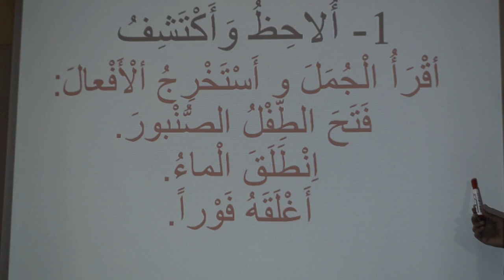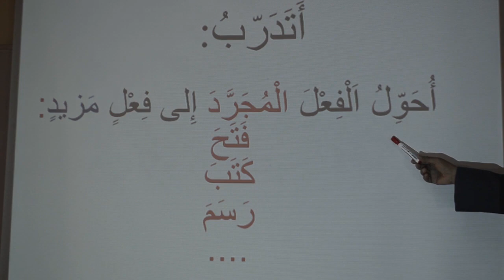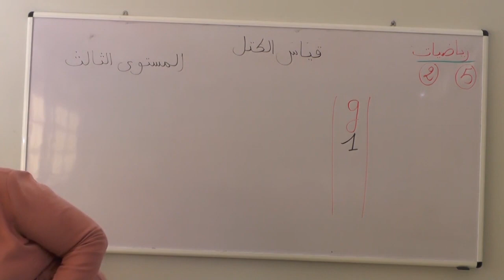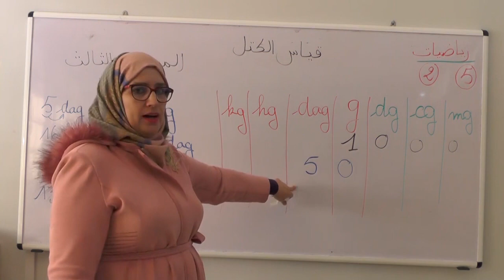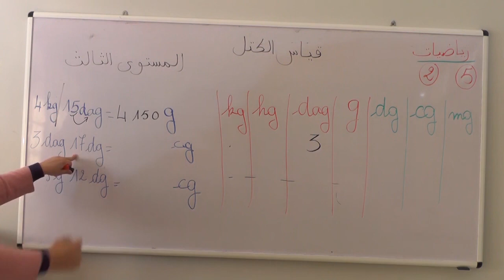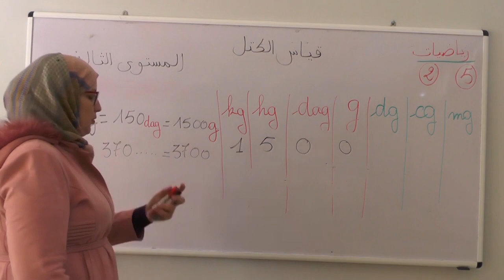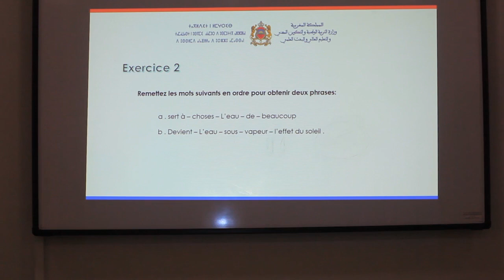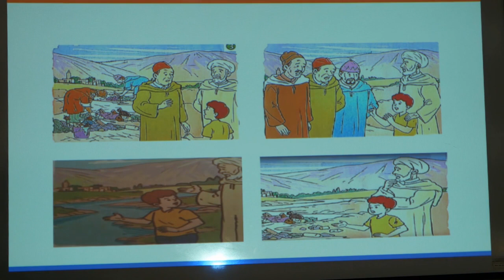3°َAEP المجرد و المزيد